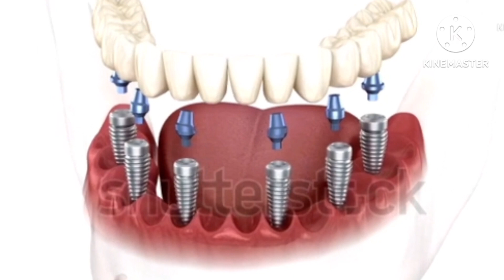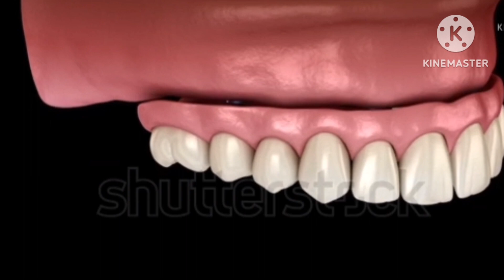ഇളക്കാത്ത പല്ലുസെറ്റ്?? / പല്ലുസെറ്റ് / veppu pallu / dentures / veppu Pallu malayalam